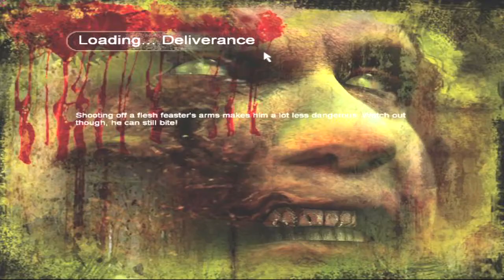ゆっくり実況プレイ ランド・オブ・ザ・デッド#04 Land of the Dead (2005)English subtitle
今回愚痴が多めです